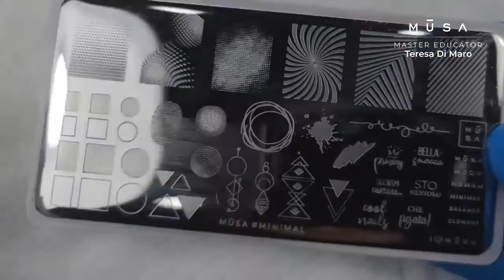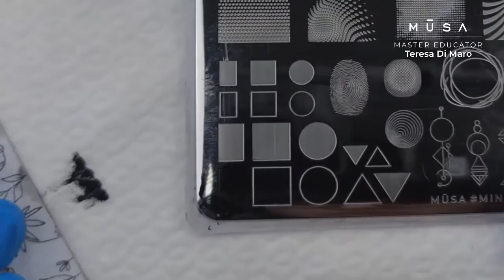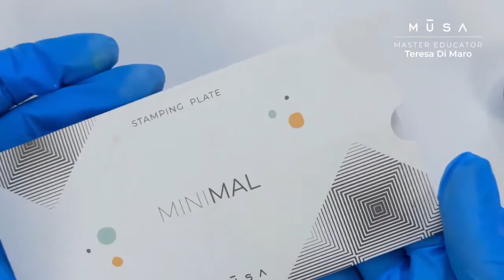Geometric Paint Nail Art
Video Tutorial realizzato dalla Master Musa Teresa Di Maro

Elenco Prodotti 1° TIP: Gel Polish 12ml GP110, Gel polish 7ml GP039 – GP048 – GP046, Kit Stamping Minimal, Stamping + Paint Cream Gel 01 – 02, Art Gel 02, Pennello Ombre #06, Pennello Oval#04, Pennello 9mm, Pennello Art Decor, Matte Top, One Solution 3in1 e Pad.

Elenco Prodotti 2° TIP: Gel Polish 12ml GP110, Gel Polish 7 ml GP038 – 043, Kit Stamping Minimal, Stamping + Paint Cream Gel 01 – 02, Art Gel 02, Pennello Ombre #06, Pennello Oval#04, Pennello 9mm, Pennello Art Decor, Rubber Matte, One Solution 3 in 1 e Pad.